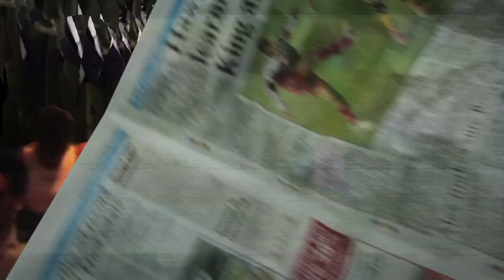Hypnotized Vs Plume